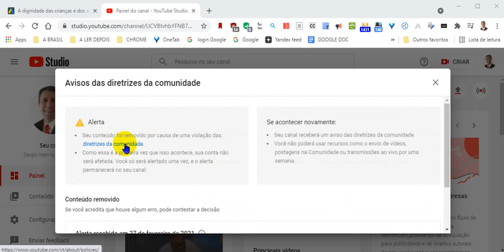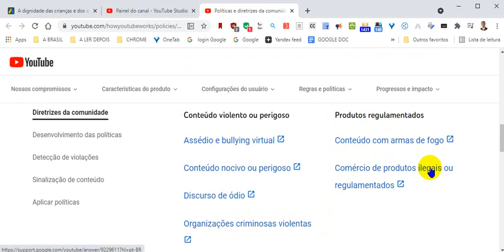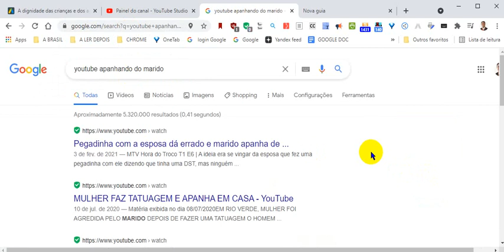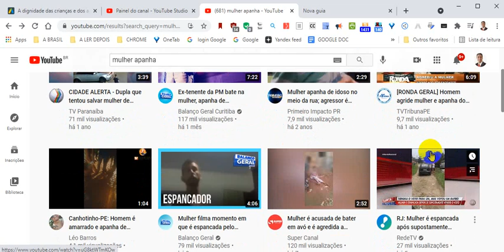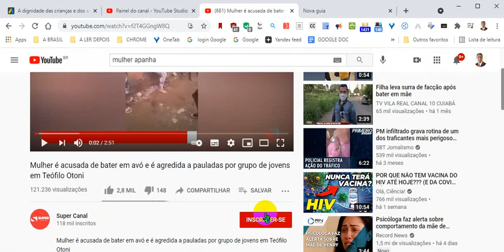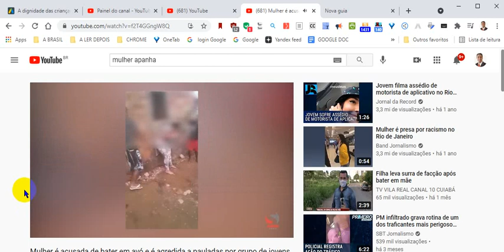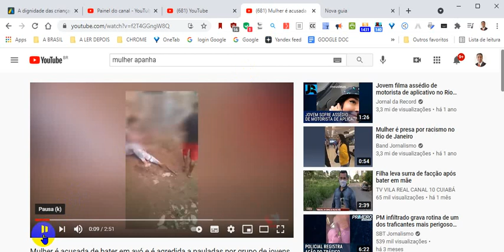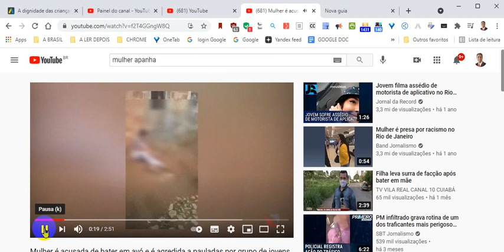Falta de critério na Comunidade do Youtube